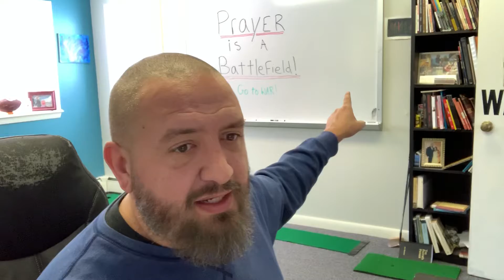TOGETHER - We can pray more together!!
Sorry about the weird camera angle. If you want a better one visit us at Facebook.com/liverpoolfamily